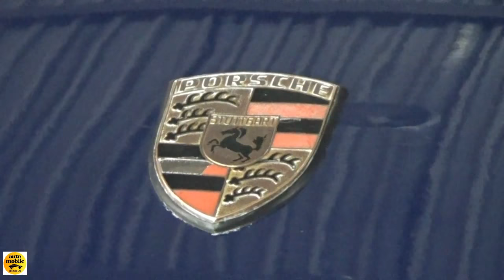1971 Porsche 911 T - Retro Classics Stuttgart 2018